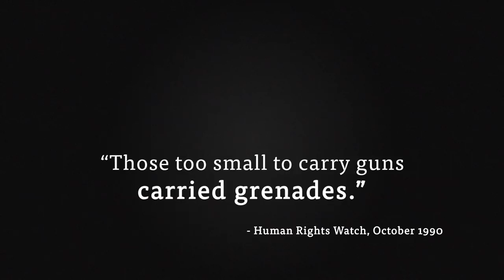Coming Soon: Firestone and the Warlord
Join ProPublica's first "book club" series for its upcoming investigation with FRONTLINE: "Firestone and the Warlord." You'll receive personal email updates and discussion questions from reporter T. Christian Miller for each chapter beginning Nov. 18.

“Firestone and the Warlord” airs on PBS’s FRONTLINE Nov. 18. You can watch a trailer now at FRONTLINE.org